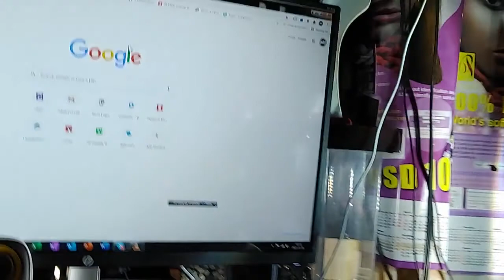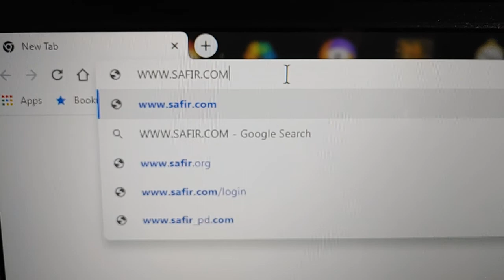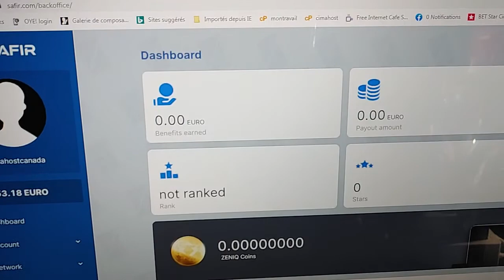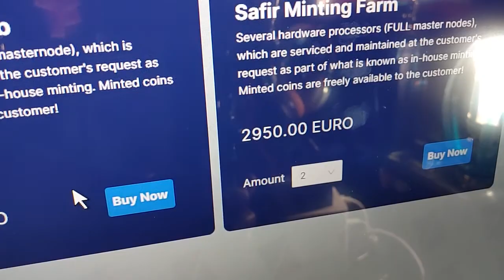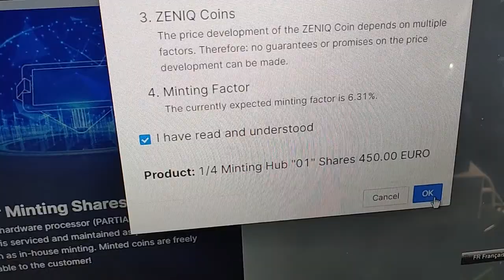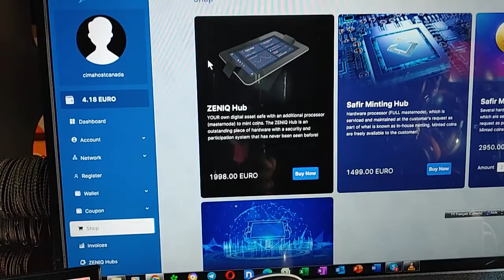SAFIR A DUBAI CRYPTOMONNAIE - ACHAT SERVER HUB ZENIQ COINS - (CIMAHOST TV) MONTREAL QUEBEC CANADA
SAFIR A DUBAI CRYPTOMONNAIE - MON ACHAT DU SERVER HUB  DE ZENIQ COINS - PAR (CIMAHOST TV) MONTREAL QUEBEC CANADA